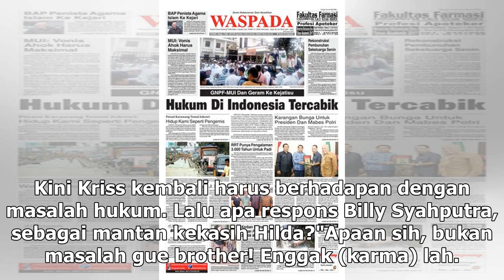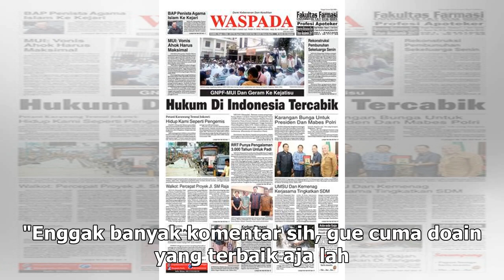Manis Studio | Doa Billy Syahputra untuk Kriss Hatta yang Kembali Dipenjara - VIVA